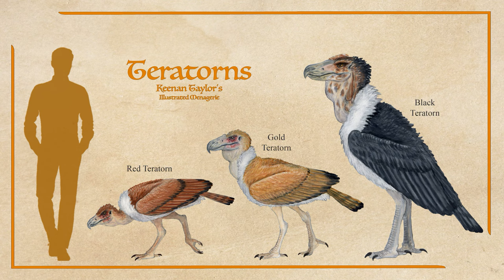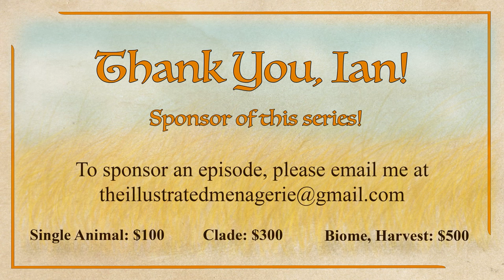Children of the Skies: Harpies of Kaimere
Of the many homunculi scattered throughout the known world and beyond, perhaps none have inspired such wonder as the children of the skies. Called sirens and harpies by the Assembly, these winged beings mostly live in the Ni’Khari mesas north of the known world, though there are harpies also found in the highlands of Arvel and Pakardia, along with reports in Kairul.